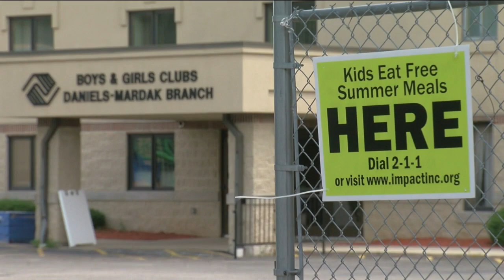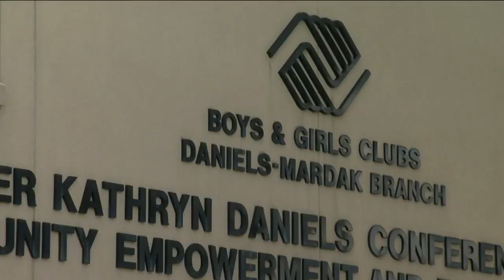Two Boys and Girls Clubs closed for deep cleaning